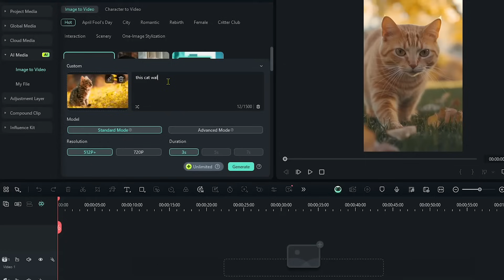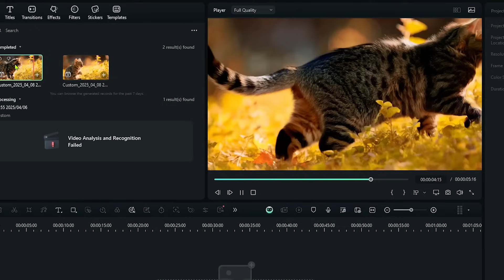How To Make AI Image to VIdeo On Filmora 14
How To Make AI Image to VIdeo On Filmora 14 with MrMahmud! Let's get Started

          ✔ Mr Mahmud -

mr_mahmud tutorials filmora14Make Split Screen Cooking Video On Filmora Mobile with MrMahmud! Join me as we create a hauntingly good animation. Let's get Started

          ✔ Mr Mahmud -